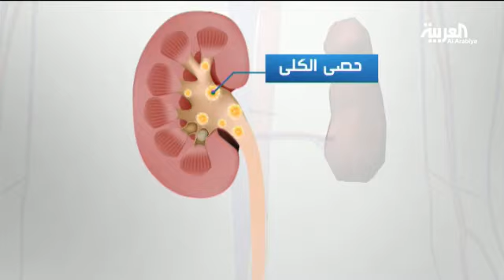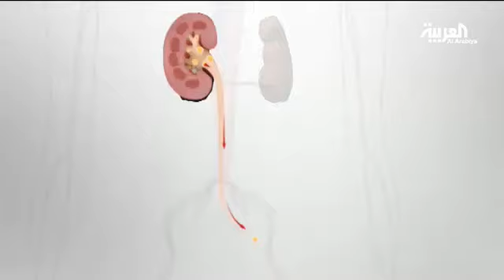كيفية الوقاية من حصى الكلى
واحد من كل عشرة أشخاص يعاني من الاصابة بحصى الكلى 00:21
أسباب الاصابة بحصى الكلى لم تعرف بعد والرجال فوق الاربعين معرضون للاصابة بها 00:33
العوامل التي تساعد على الاصابة بحصى الكلى هي عدم تناول الكمية المطلوبة من الماء يوميا وكذلك البدانة واتباع حمية غذائية عالية بالاملاح والبروتين وتناول أطعمة غنية بالسكر والعامل الوراثي وتناول كميات كبيرة من فيتامين سي كما ان ممارسة الرياضة بانتظام تقلل من الاوجاع المصاحبة للاصابة بحصى الكلى 00:40